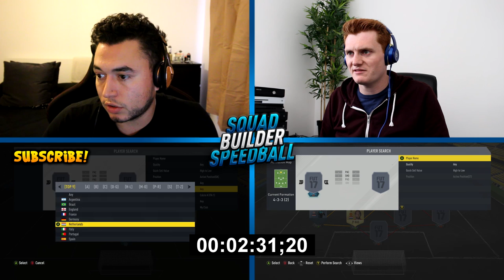THE PERFECT PACK 🎉💥!! AWESOME LEGEND EMMANUEL PETIT SQUAD BUILDER SPEEDBALL!!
EPIC LEGEND PETIT SQUAD BUILDER SPEEDBALL!! Can we SMASH 2500 likes!? :)

In this video myself and Tom will be playing some FIFA 17 SQUAD BUILDER SPEEDBALL, using LEGEND PETIT, it should be lots of fun!

Oakley